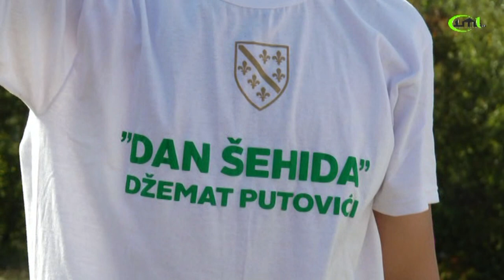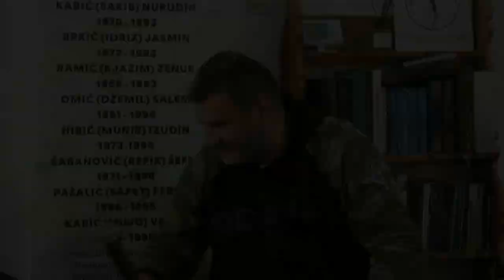ISTINA JE UZNEMIRILA GAMAD I GENOCIDNI OKOT - HARUN HODŽIĆ